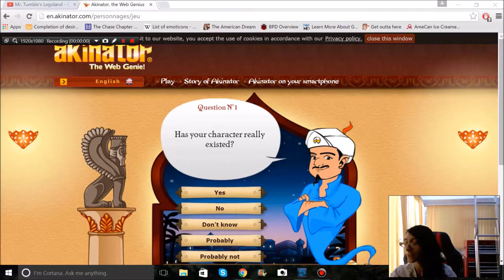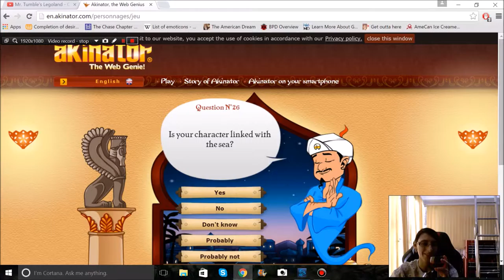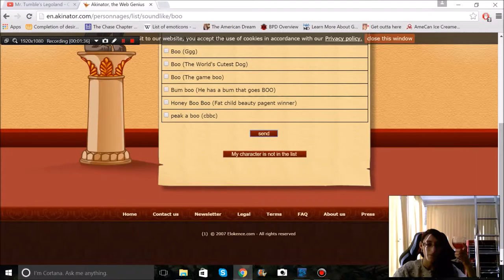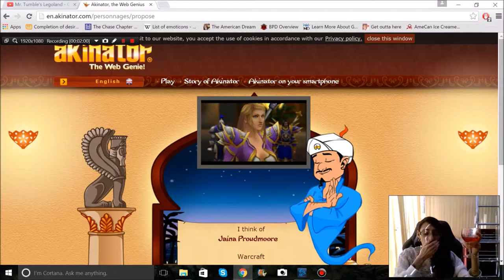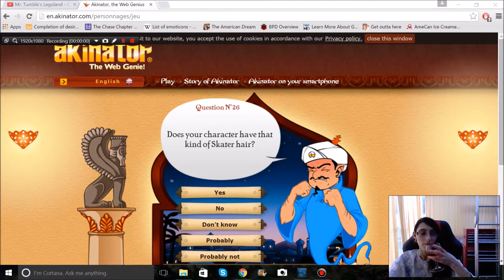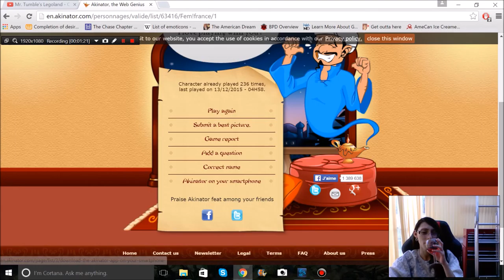Hamster Plays: Akinator TIPSY!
Had some Cherry Lambrini. It's good. LOL I sound like a neanderthal.